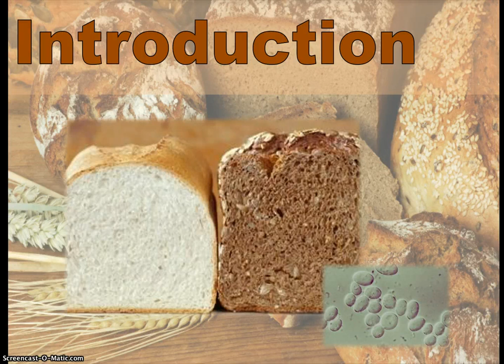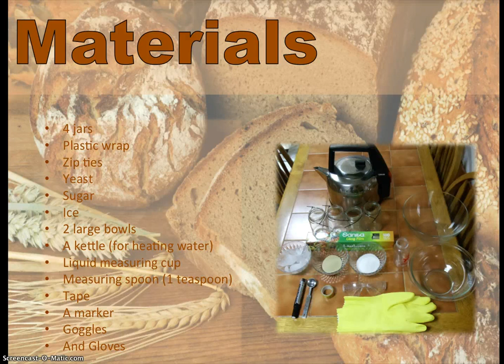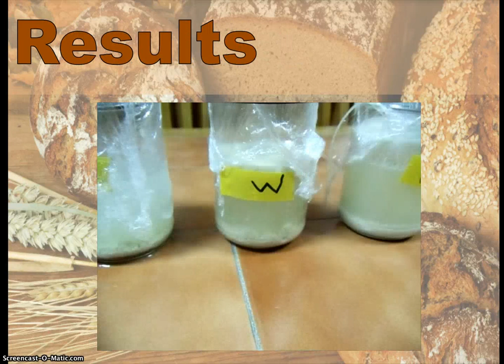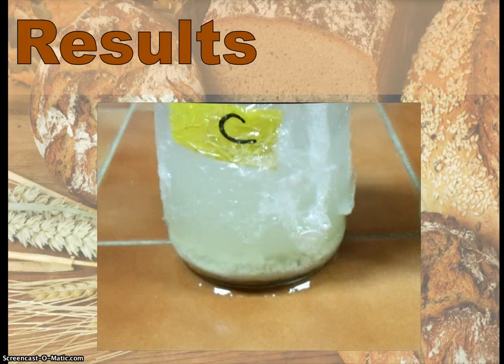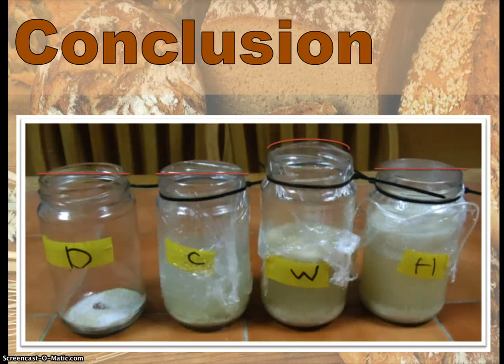Grade 3 Science Fair Project-2012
This is a third grade science project. The purpose of the project is to test which temperature yeast grows in the best.